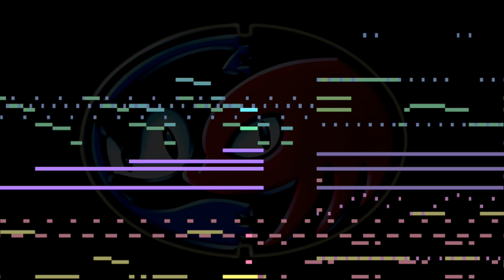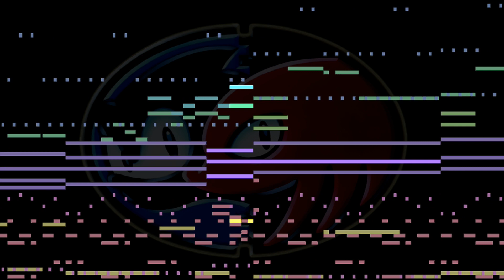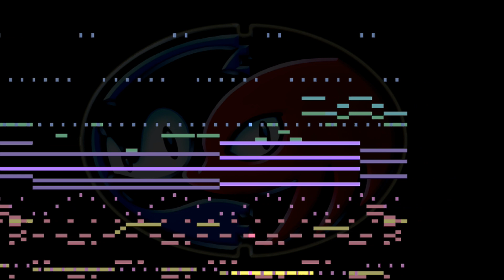Sonic & Knuckles - Sky Sanctuary Zone (Cover)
I covered this song a really long time ago, and it really needed to be redone. (I took a pretty big page out of Teck's book with this arrangement.) Enjoy!

Also, I'll be uploading Lava Reef Act 2/Hidden Palace very soon (within the next day or two)